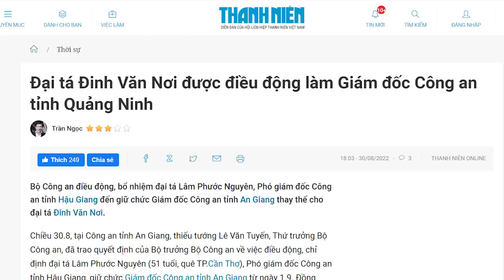„Ông trùm“ dùng 20 tỷ thổi bay giám đốc công an tỉnh. Ông Tô đã “tự cung” sau bao năm “rèn võ”?